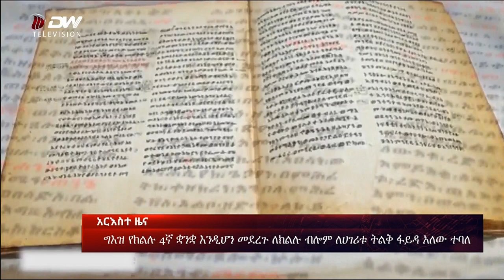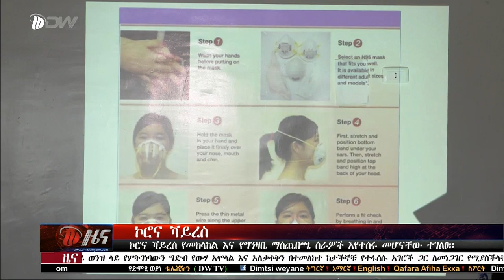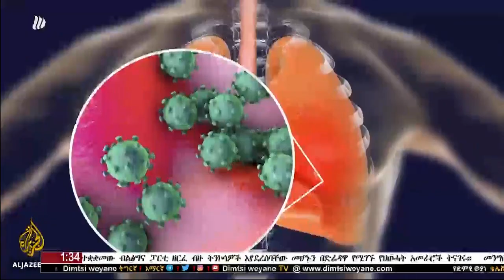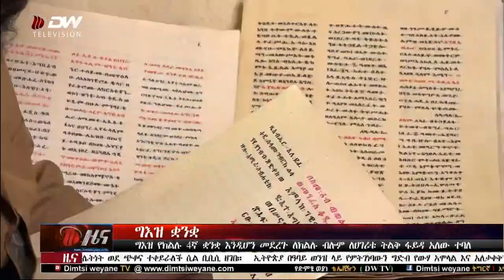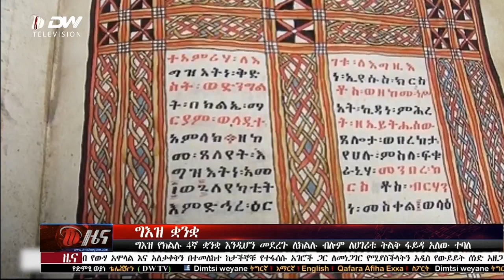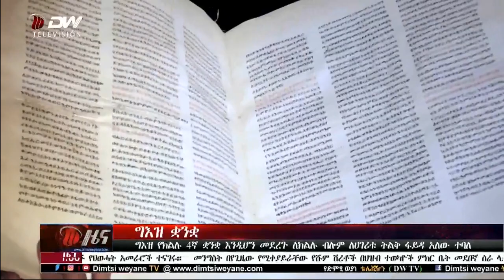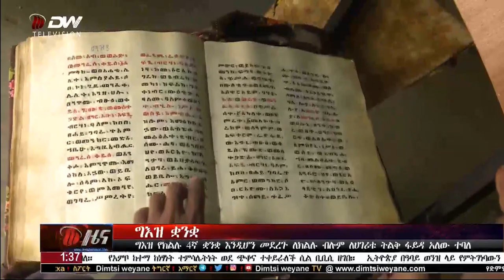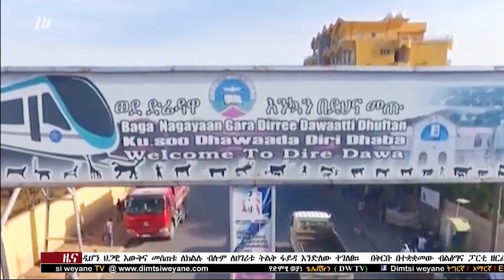NEWS DW TV የ1:30 ሰዓት አማርኛ ዜና ድምፂ ወያነ(መጋቢት 03/2012 ዓ.ም)